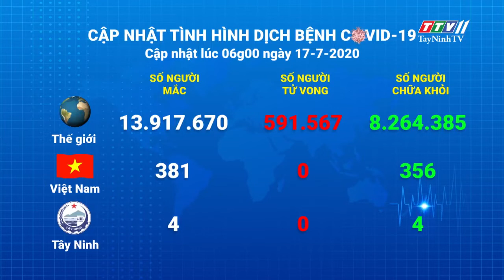Cập nhật tình hình Covid-19 vào lúc 06 giờ 17-7-2020 | Thông tin dịch Covid-19 | TayNinhTV